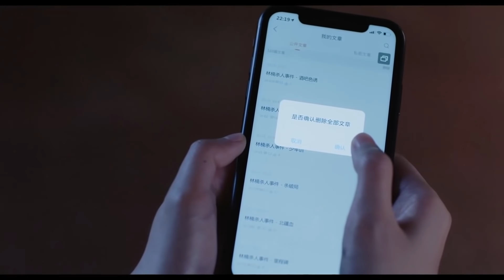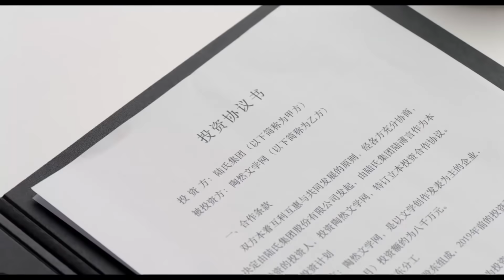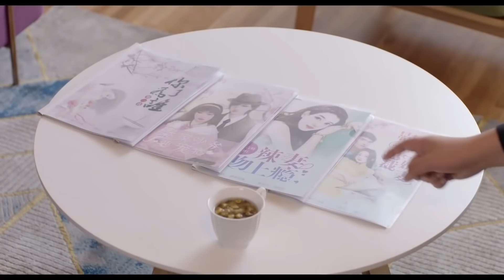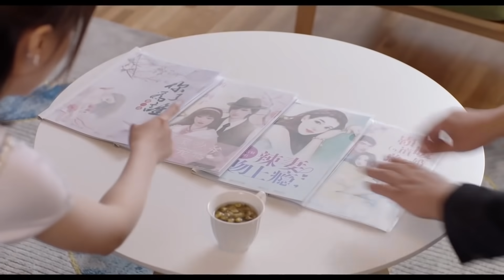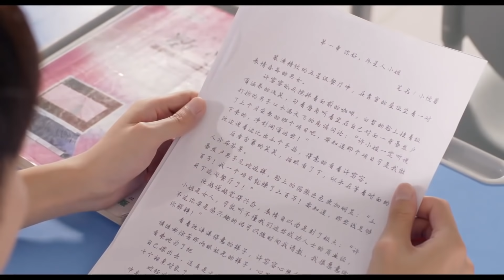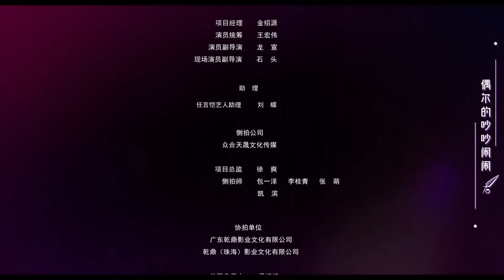Любовь со временем 3 серия (русская озвучка) дорама, Love in Time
Название: Любовь со временем
Другие названия: Love in Time, 约定期间爱上你
Количество серий: 24
Жанр: романтика, комедия
В главных ролях: Чжао Чэн Юй, Жэнь Янь Кай, Чэн Сяо Мэн, Ли Цзюнь Фэн, Лю Юй Ци

📝Описание📝
Они ненавидели друг друга ещё со школы. Но судьба распорядилась так, что эти двое женились по расчёту. Она – неизвестный писатель, чья семья находится в затруднительном положении. Он – гуру инвестиций. Они совершенно разные, но вынуждены жить вместе как женатая пара. Получится ли у них?